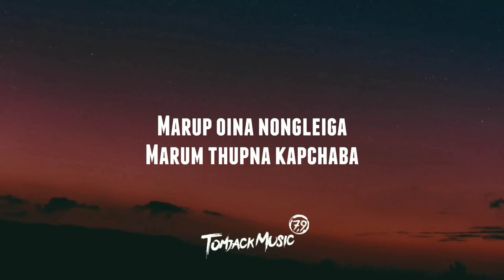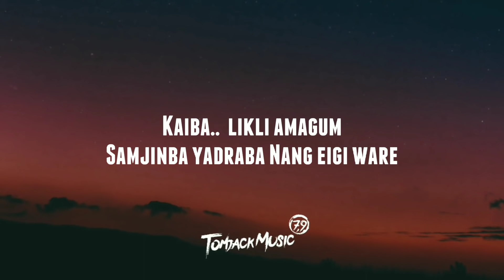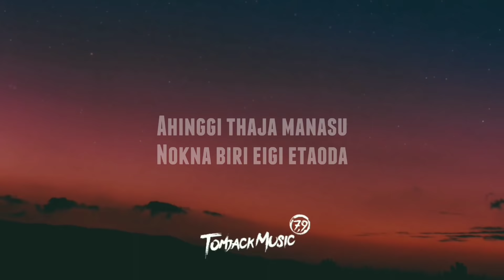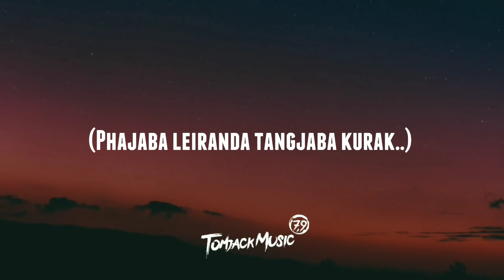Rohit Tayenjam x YSKR - KURAK (Lyrics & Visualizer) (TJK7, 9🐈)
Follow to Rohit Tayenjam

Lyrics:
Marup oina nongleiga
Marum thupna kapchaba
Lotchabane pirangsu
Uhandana kanada
Phajaba leiranda tangjaba kurak khangjaba pujaba awaba eina
Angaoba khoimugum leihouba ethan
Arappa usada yengjaba natou
Kaiba likli magum
Samjinba yadraba Nang eigi ware
Lipham leite kanada kanada
Ahinggi thaja manasu
Noknabire eigi etouda
Chatkhi mana udana
Wajabase mahaktagi
Leija houwe etanta asum
Kana leita amagum
Changani changani lamjel shidi chandabayade
Thangkhini thangkhini khongthang ase lappayade
Nang yaodra lambiseda ethannata chatkhigani
Nangleitra maphamsida ethannatta leikhigani
Ngaochatnara mapham khangda
Lamgi chakla magi matougum
Pathung khangdra atiyada
Thiri nanggi saphutabu
Ahinggi thaja manasu
Nokna biri eigi etaoda
Ahinggi thaja manasu
Angaoba khoimugum leigouba ethan
(Phajaba leiranda tangjaba kurak)

_____x____
This song is not belong to me